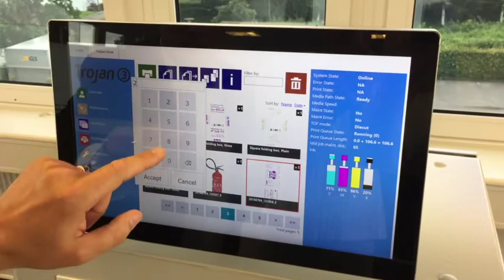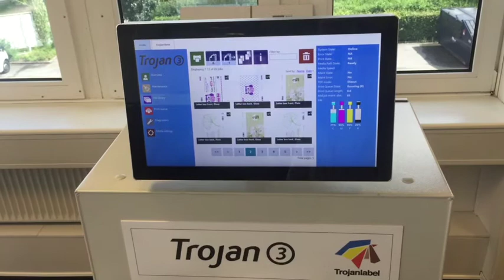Trojan 3 overprinter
Søger du nye forretningsmuligheder?
–Se hvad en Trojan 3 overprinter fra Trojanlabel kan gøre for dig!